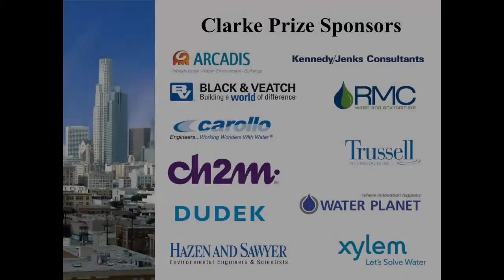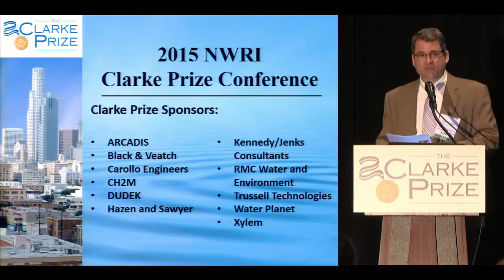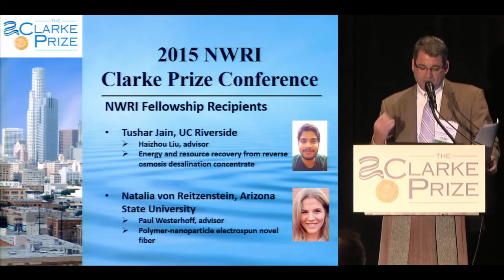Conference Welcome by Jeff Mosher HD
Welcome to the 2015 Clarke Prize Conference